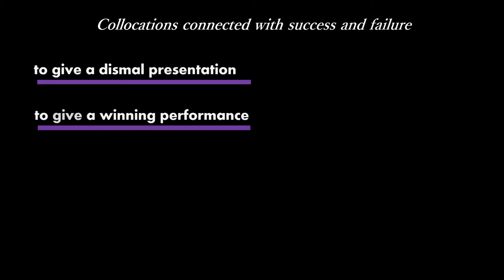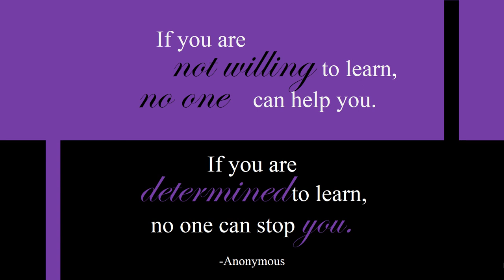Achieve IELTS#Collocations#Vocabulary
All words from the book!
«Achieve IELTS Grammar and Vocabulary: English for International Education»
 by Louis Harrison, Susan Hutchison , Caroline Cushen

I am an English Language  learner!
Learn words deeply to improve your IELTS writing, speaking, reading and listening scores.